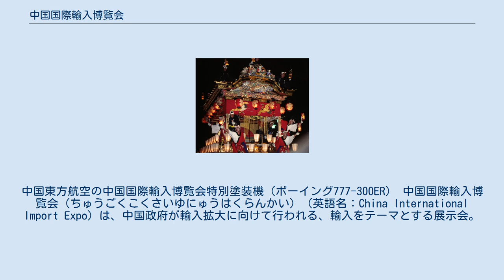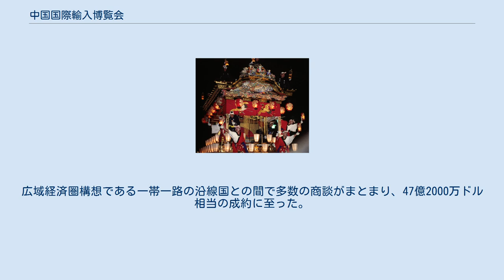中国国際輸入博覧会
中国の見本市・展示会
中国東方航空の中国国際輸入博覧会特別塗装機（ボーイング777-300ER） 中国国際輸入博覧会（ちゅうごくこくさいゆにゅうはくらんかい）（英語名：China International Import Expo）は、中国政府が輸入拡大に向けて行われる、輸入をテーマとする展示会。
展示会とフォーラムからなる。
会場は、上海市青浦区にある国家会展中心。
 2017年5月、習近平国家主席（党総書記）が一帯一路国際協力サミットフォーラムにて開催を提唱。
 テーマは、中国にとっての輸入であり、中国内で生産されたものや中国法人の出品の対象外。
日本からは日本貿易振興機構（ジェトロ）が窓口、取りまとめ役となり、ジャパン・パビリオンを設営して中小企業に出品の機会を提供する。
 開催日程は、2018年11月5日-11月10日。
日本からは、ジェトロを通さずに主催者へ直接申し込んだ企業も含め約380社・団体が出品した。
 輸入博の参加企業等は3600余。
広域経済圏構想である一帯一路の沿線国との間で多数の商談がまとまり、47億2000万ドル相当の成約に至った。
 開催日程は、2019年11月5日-11月10日。